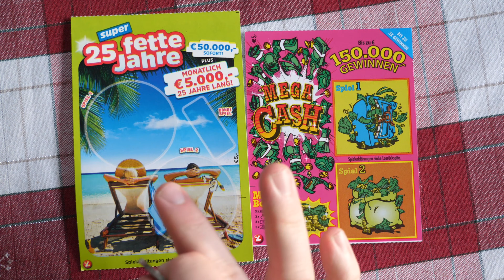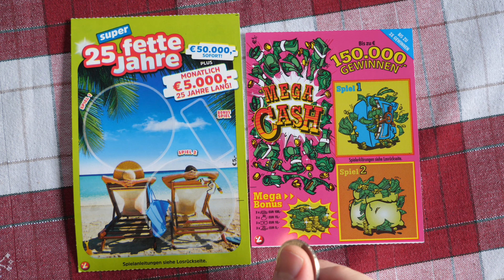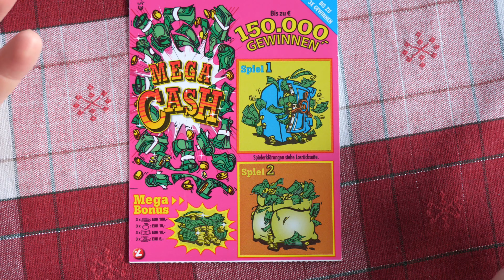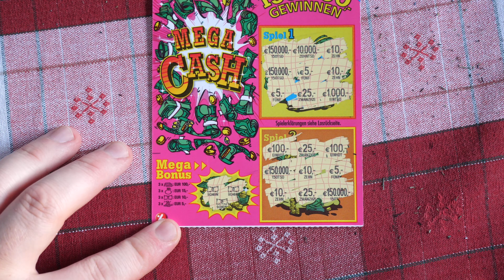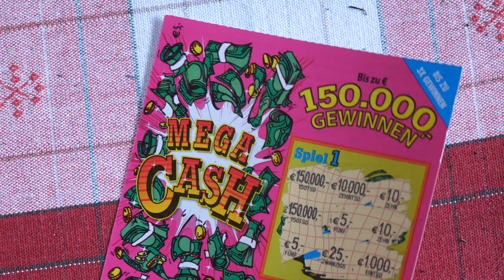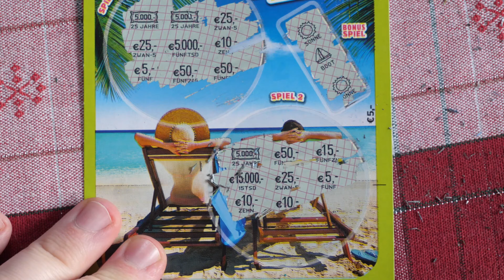RUBBEL SONNTAG #56 ( Super 25 Fette Jahre / Mega Cash ;_) Rubbelkaiser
! ACHTUNG !
Glückspiel kann Süchtig machen, brauchst du hilfe ?